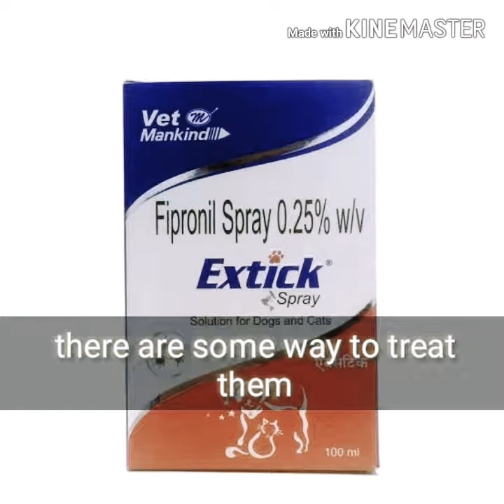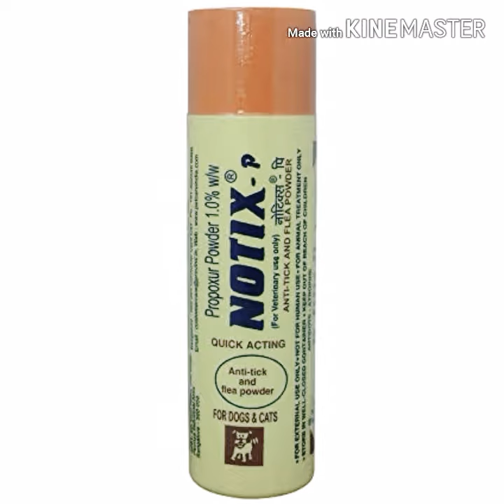Dogs Ticks treatment dog ko ticks se kaise bachaye hindi bhola shola